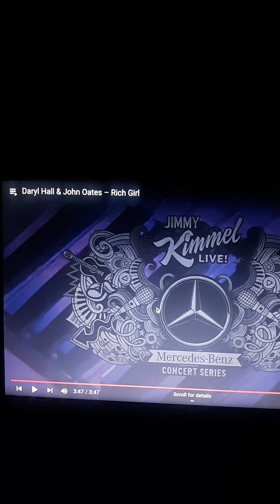HALL AND OATES "RICH GIRL "👱‍♀️